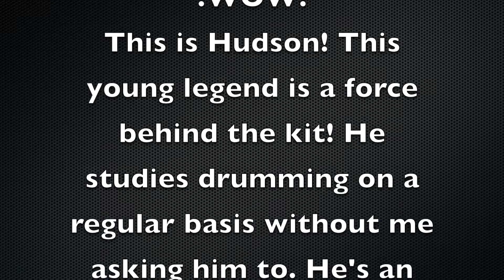Hard to Handle - The Black Crowes - Drum Cover by Hudson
Hudson, my amazing drum student, performs his first drum cover, Hard to Handle! This young man has such a passion for drumming it's contagious!

If you "dislike" a video, have the courage to suggest improvements ;-)

My Drum Kit:
6pc Yamaha Maple Customs (Pre-Yess) Fusion Kit *10, 12, 13, 16 & 22 Shells

ALL Evans Drum Heads:
HD Dry or Genera Dry Snare Batter Head
Orchestral 300 (3mil) Snare Side Head
EC2 Frosted Batter Heads for Toms
G1 Reso Heads for Toms
EMAD Kick Batter Head
EMAD Kick Reso Head

Cymbals:
10" Zildjian K Custom Dark Splash
10" Zildjian FX Stack
15" Zildjian New Beat Hats
16" Zildjian K EFX Crash
18" Zildjian K Custom Hybrid Crash
19" Zildjian K Custom Dark Crash
19" Zildjian A Ultra Hand Hammered China
21" Zildjian A Sweet Ride
21" A Rock Ride (I will use this for the more defined bell patterns)

Drum Hardware & Pedals:
Yamaha Hardware
Roc-n-Soc Throne
Nike Drum Shoes

Various Drum Sticks:
ProMark - Neil Peart PW747W Shira Kashi Oak Sticks
Zildjian - Travis Barker Mallet Sticks (Warm-Up & Rudiment Practice Sticks)

Drum Mics:
Shure SM 57s Drum Mics

Audio Recording & Editing Gear:
2ea ProFire 2626 Interfaces

Camera Gear:
Nikon D5500 DSLR (Main Side Camera)
GoPro MAX 360 (Over Head Camera)
iMovie - MAC Stock Video Editing Software
GoPro App - GoPro 360 Video Editing Software

My Flying Gear:
On Board Camera - GoPro MAX 360